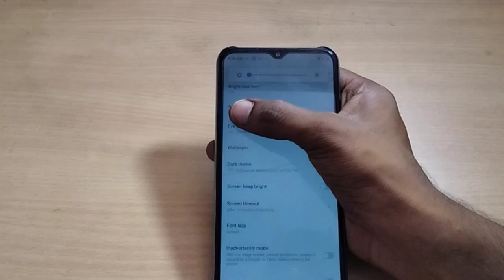how to set brightness mode techno mobile